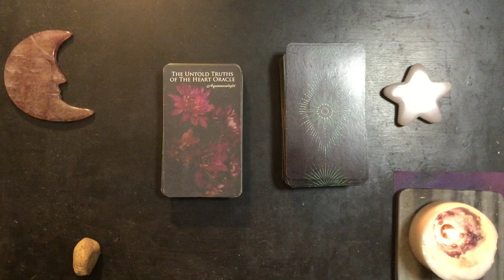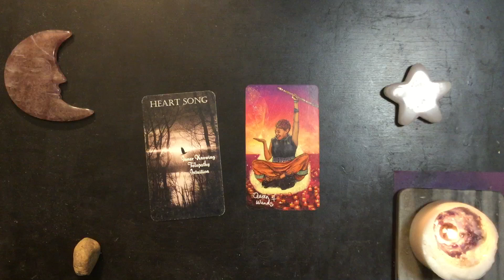Saturday Night Dreams 2024-07-27 🌟 From Wishing to Movement